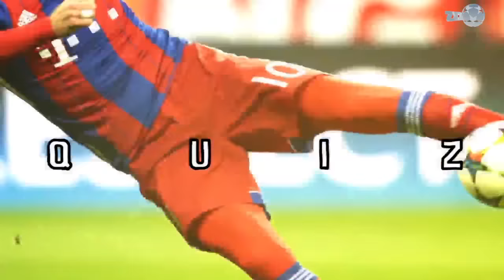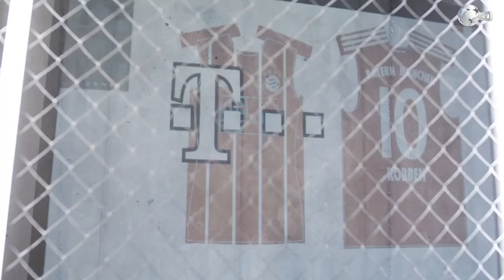CRISTIANO, MÁS VELOZ que ANTES | SAMPAOLI entrenará a ARGENTINA | RUMORES de FICHAJES en la PREMIER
Otra POLÉMICA FOTO de ISCO. La nueva camiseta del BAYERN y del BARÇA. Leyenda del MILAN pensó jugar en el MADRID. Así baila el hijo de ZIDANE. “Vinicius ya es del Madrid”, esto y más en CRACKS!

►Lo mejor del FÚTBOL MEXICANO lo encuentras en nuestro segundo canal, CRACKS MX

DESCARGA AQUÍ la CANCIÓN de “CRACKS”